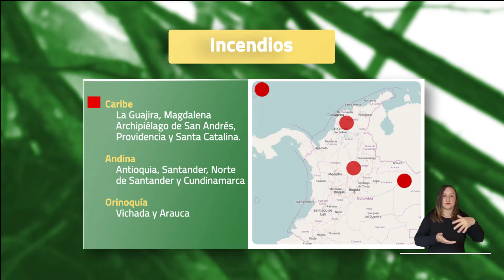Pronóstico del tiempo - Noche sábado 23 y madrugada domingo 24 de marzo 2024